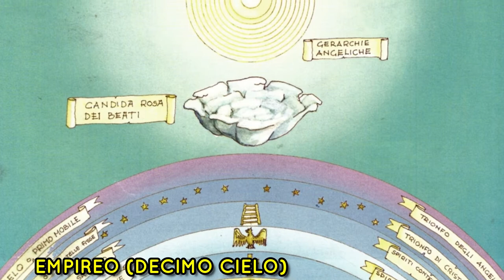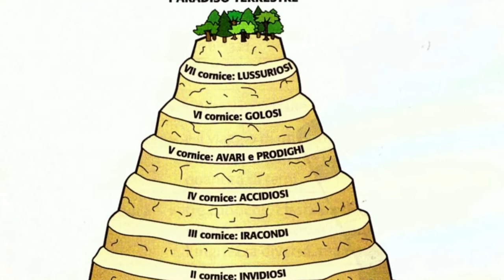La struttura del Paradiso (Divina Commedia)